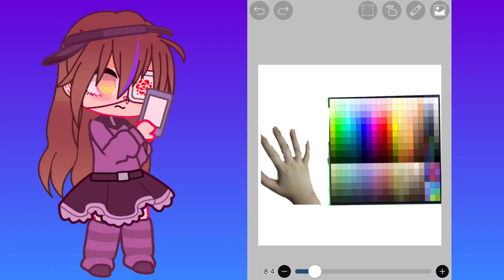meu tom de pele no gacha club/trend/